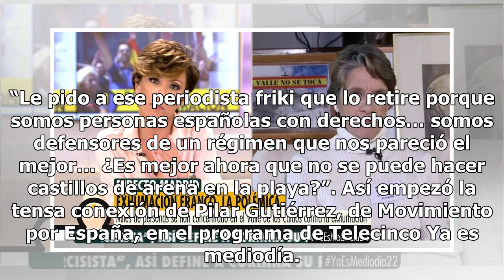Espantada de una franquista muy enfadada en 'Ya es mediodía'